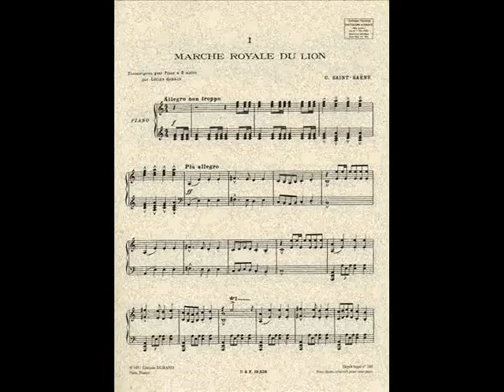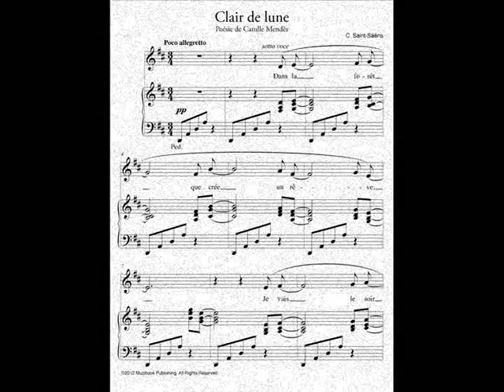Camille Saint-Saëns - Ave Verum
Ave verum corpus, natum
de Maria Virgine,
cuius latus perforatum
fluxit aqua et sanguine.
esto nobis praegustatum
in mortis examine.

Izvođač: Mješoviti zbor mladih župe Gospe od Zdravlja, Split
Album: Pjevajte Gospodinu (2007)
Dirigent: fra Stipica Grgat
Orgulje: sestra Zorislava Radić
Snimano u crkvi Gospe od Zdravlja i sestara Službenica Milosrđa (Ančele) u Splitu, 2006/2007